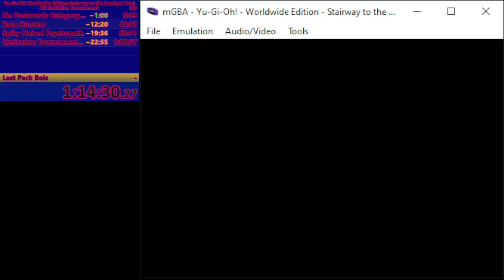Koumori Dragon for Exact Lethal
this was a speedrun attempt and this was a highlight from one of those local attempts